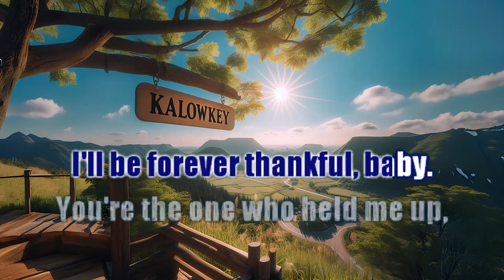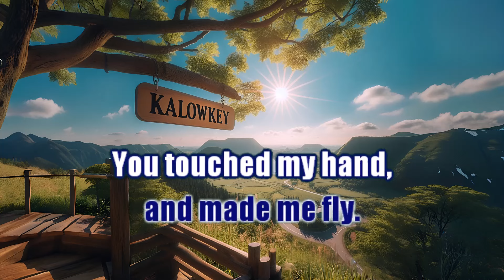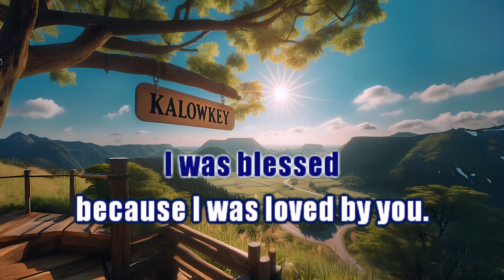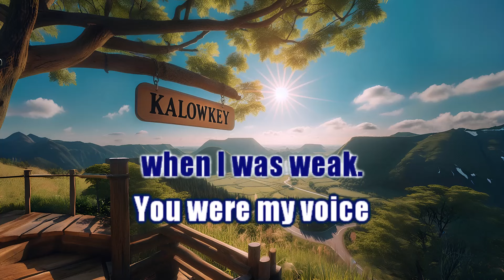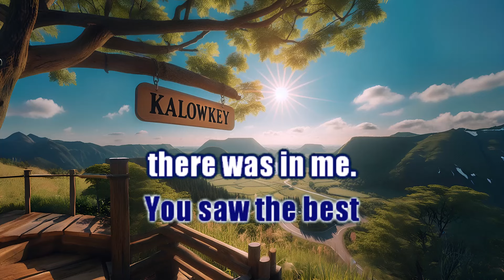Celine Dion - Because You Loved Me (Karaoke Lower Key Nada Rendah Wanita -1 G)